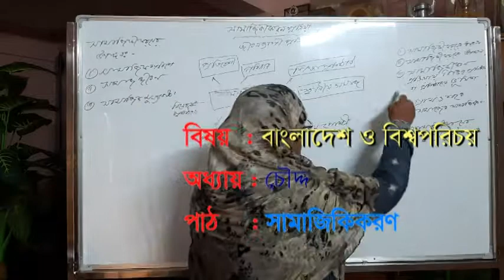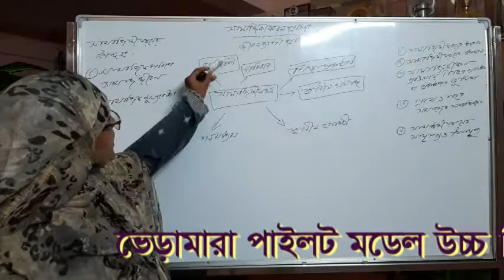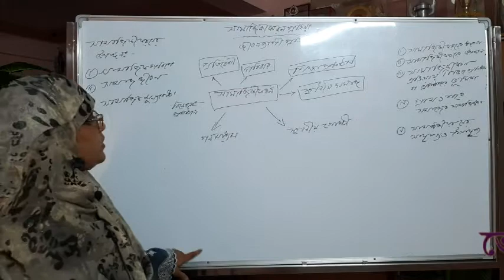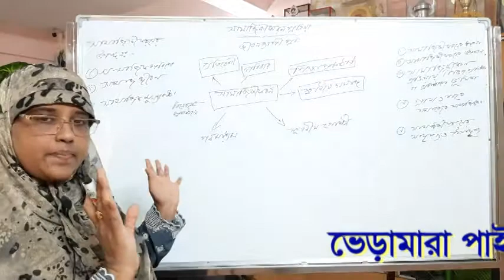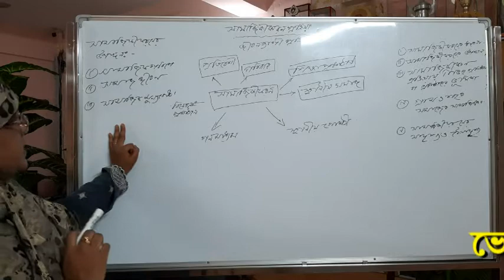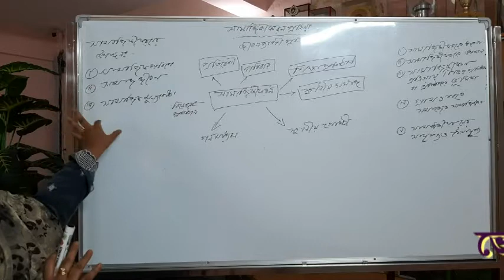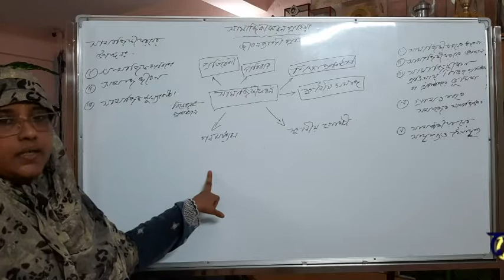বাংলাদেশ ও বিশ্বপরিচয়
নবম-দশম শ্রেণি
অধ্যায়: পরিবারের কাঠামো ও সামাজিকীকরণ
মোছাঃ মেহেরুন্নেসা সিদ্দিকা (সহকারী শিক্ষক)
ভেড়ামারা পাইলট মডেল উচ্চ বিদ্যালয়